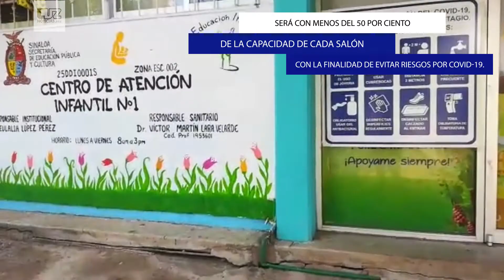No será un regreso a clases masivo SEPyC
El Secretario de Educación aclaró que el 30 de agosto no regresará más del 50 % de los niños en cada salón de clases ante el riesgo de contagios por covid-19.